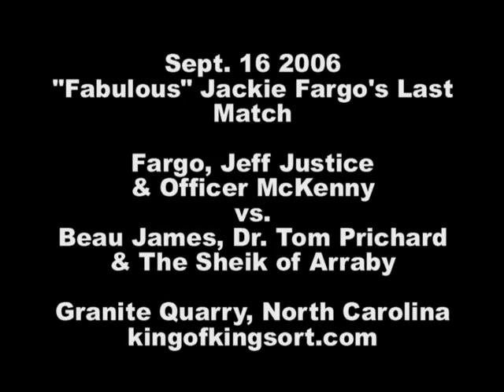"Fabulous" Jackie Fargo's Last match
Jackie Fargo's last match as he teams with Jeff Justice, and Local Police Officer McKenny vs. Dr. Tom Prichard, Beau James, and The Sheik of Arraby. Sept. 16 2006 Granite Quarry, North Carolina